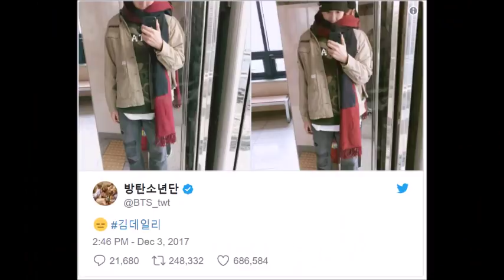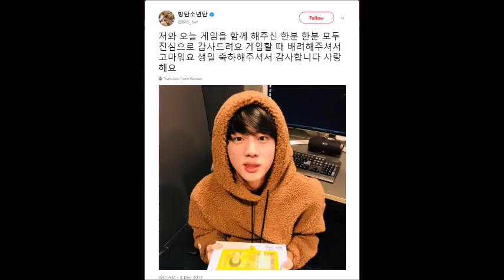TOP 5 BTS Coats That You Definitely Want To Own